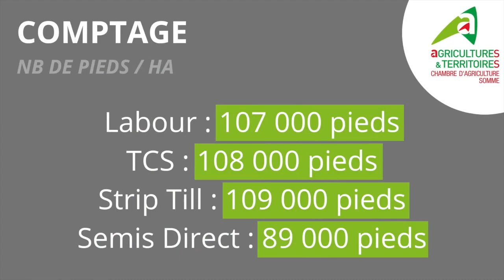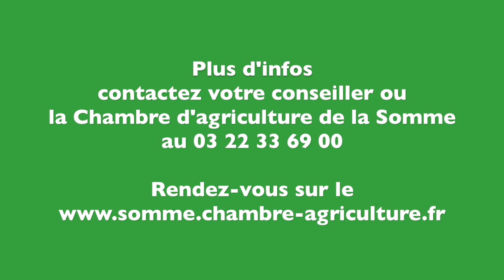Actu Plaine Somme - Plateforme d'essais d'implantation en semis direct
Découvrez le Sujet Actu'Plaine de la semaine :
Visite de la plateforme d'essais d'implantation en semis direct

Retrouvez en images la visite de plateforme d'essais d'implantations en semis direct présentée par Mathilde, Sébastien et Emmanuel, conseillers du Service Productions Végétales de la CA80.
La visite a débuté à Chepy où plusieurs types d'implantations en betterave ont été testés : labour, TCs, semi direct, strip till, couplés à différents mélanges de couverts implantés l'été dernier.
Puis à Gorenflos, les observations se sont portées sur des techniques de semis de lin textile : labour, TCS, semi direct, couplées avec des couverts semés en été.
Enfin à Pont de Metz, la visite s'est terminée sur un essai d'implantation de blé en semis direct.

Vos conseillers vous donnent rendez-vous à la récolte. D'ici là, n'hésitez pas à contacter votre Chambre d'agriculture si besoin !

Avec la participation de Mathilde Lheureux, Sébastien Descamps, Emmanuel Dufour et Hervé Georges.

Contactez votre conseiller ou la Chambre d'agriculture de la Somme au 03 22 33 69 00.